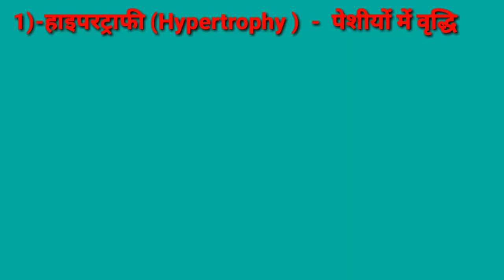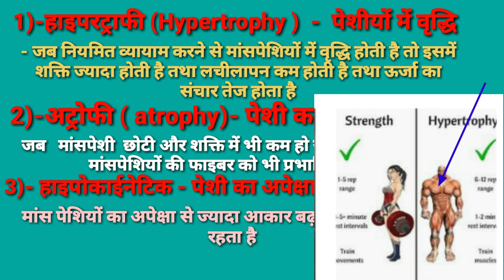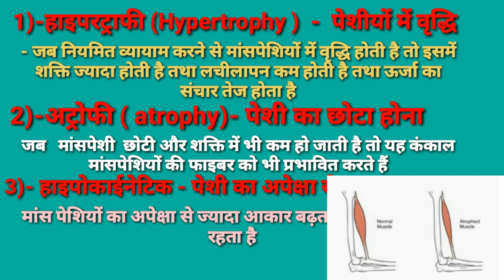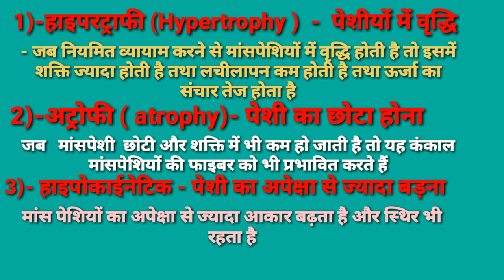What is Hypertrophy Atrophy And Hypokinetic/हाइपरट्राफी अट्रॉफी हाइपोकइनेटिक क्या है /Hypertrophy /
दोस्तों इस वीडियो में What is Hypertrophy Atrophy And Hypokinetic/हाइपरट्राफी अट्रॉफी  हाइपोकइनेटिक क्या है /Hypertrophy /Atrophy /Hypokinetic आदि मांसपेशियों की स्थिति के बारे में बताया गया है